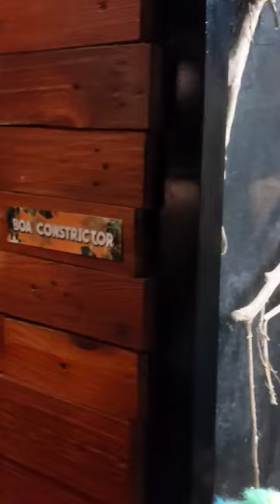BOA CONSTRICTOR | POGO TV